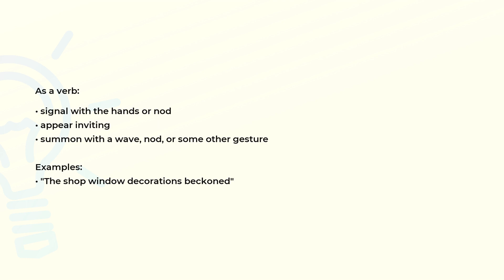What is the meaning of the word BECKON?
Definition, examples of use and spelling of the word BECKON.

(00:00) Intro
(00:07) As a verb
(00:25) Spelling

As a verb (00:07):
• signal with the hands or nod
• appear inviting
• summon with a wave, nod, or some other gesture

Examples:
• "The shop window decorations beckoned"